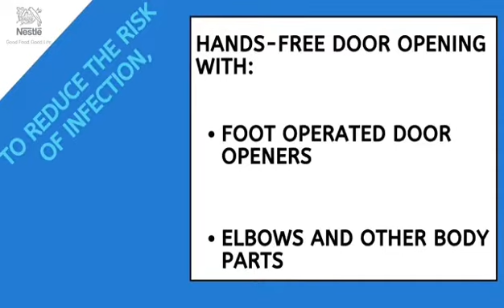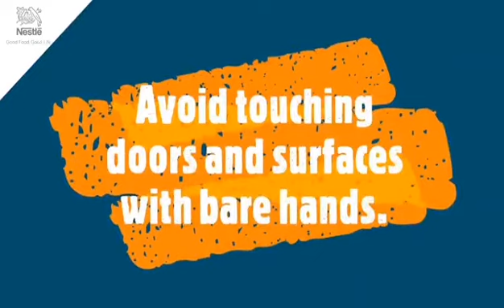World Day Of Safety And Health At Work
Happy World Day of Safety and Health at Work. Here is one step we are taking to keep our employees safe in the factories in our region.
Bonne Journée Mondiale de la Sécurité et de la Santé au Travail. Voici une mesure que nous prenons pour assurer la sécurité de nos employés dans les usines de notre région.